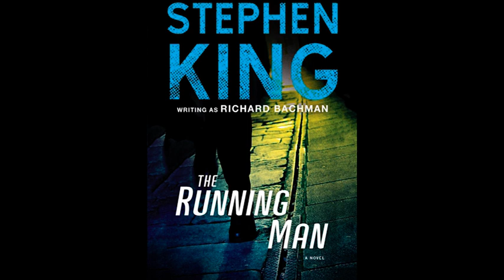SUPERGIRL en cine, trailer de MORTAL KOMBAT, BIG HERO 6 en el MCU - El Spoiler Compulsivo Express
Un repaso a las últimas noticias del cine y la televisión.

0:00 Introducción
0:18 Merlina Addams
0:30 Trust
0:39 Mayans M.C.
0:48 The Mosquito Coast
0:58 El Fugitivo
1:08 Mortal Kombat
1:19 Roadmarks
1:39 Doors
1:51 Star Wars: Ezra Bridger en Ahsoka
2:00 Invincible
2:08 DC: Zack Snyder's Justice League
2:18 DC: Supergirl
2:25 DC: Stargirl
2:39 Marvel: Invisible Woman/Fantastic 4
2:58 Marvel: Secret Invasion
3:07 Marvel: Big Hero 6
3:27 Marvel: Spider-man 3
3:37 Cierre

El Spoiler Compulsivo somos:
Huiña - Idea, guión, edición y locución
Tom Poli - Diseño, edición y producción